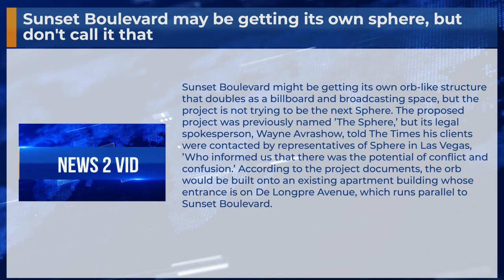Sunset Boulevard may be getting its own sphere, but don't call it that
Sunset Boulevard might be getting its own orb-like structure that doubles as a billboard and broadcasting space, but the project is not trying to be the next Sphere. The proposed project was previously named ’The Sphere,’ but its legal spokesperson, Wayne Avrashow, told The Times his clients were contacted by representatives of Sphere in Las Vegas, ’Who informed us that there was the potential of conflict and confusion.’ According to the project documents, the orb would be built onto an existing apartment building whose entrance is on De Longpre Avenue, which runs parallel to Sunset Boulevard.